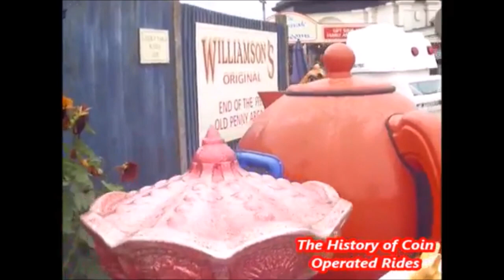1990s Manning Eames Leisure Coin Operated Teapot Kiddie Ride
Filmed at Merrivale Model Village in Great Yarmouth on September 24th 2012.

This quirky ride was manufactured by Manning Eames Leisure of Mablethorpe, released in 1990.  The company also made a large pink and blue teacup ride.

I believe the ride originally featured an early interactive game.  The four music notes (which look more like telephone handsets to be honest!) on the inside panel would light up throughout the game and you had to press the corresponding coloured button to produce a sound effect...or possibly a short tune?  I only ever rode in one of these as a child (at Mason's Amusements in Cleveleys), and I'm afraid my memories of that ride are a little hazy.

Having been part of our sister channel Skylark24 since 2010, The History of Coin Operated Rides finally has its own YouTube channel!  Look out for a new video at 6pm GMT every single day!  If you have any old photographs or video footage of coin operated rides which you wouldn't mind sharing with us, please email Thank you!

This video was originally published on Skylark24 on January 22nd 2016.  It had 32,132 views at the time of deletion!